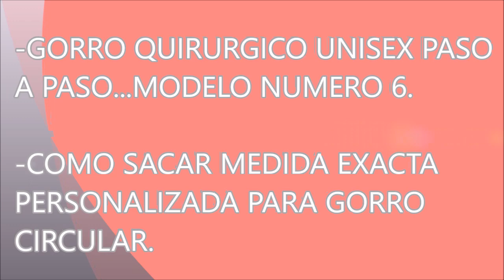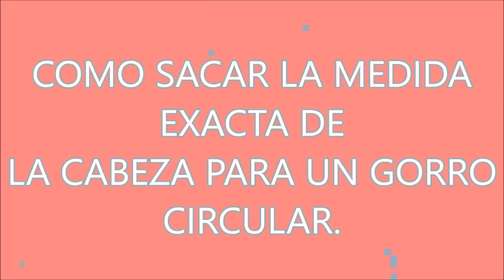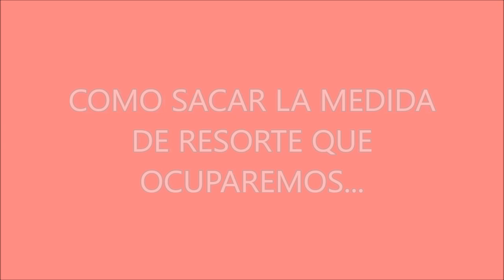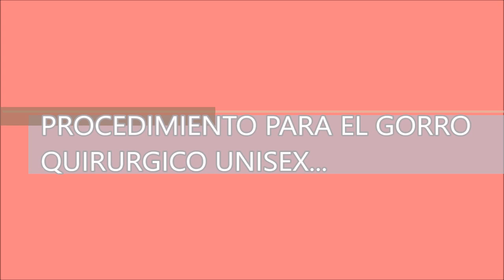GORRO DE CIRUJAN@,ENFERMER@,COCINER@. MEDIDAS EXACTAS.MODELO 6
COMO HACER UN GORRO QUIRÚRGICO CIRCULAR,  FÁCIL, RÁPIDO, ECONÓMICO. ADEMAS APRENDE A SACAR LA MEDIDA EXACTA DE LA CABEZA PARA UN GORRO CIRCULAR.